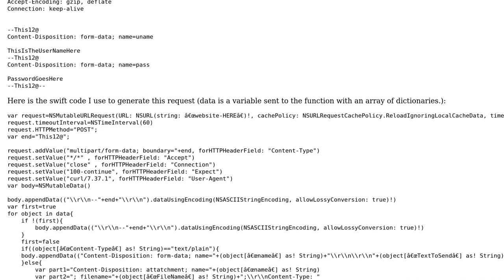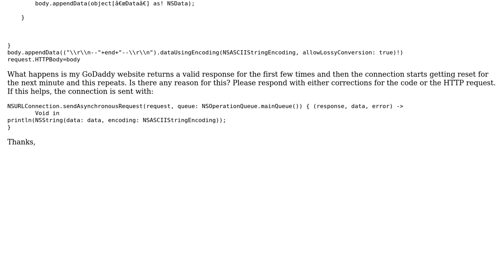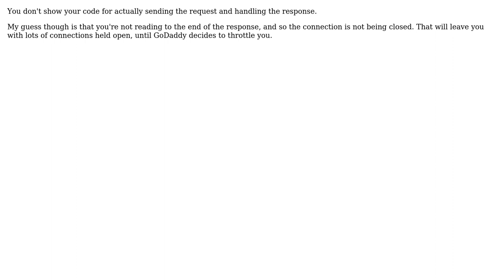Custom HTTP Request from iOS is rejected (2 Solutions!!)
Custom HTTP Request from iOS is rejected

With thanks & praise to God, and with thanks to the many people who have made this project possible! | Content (except music & images) licensed under CC BY-SA | Music | Images & others | With thanks to user Ewan Mellor user B Person and the Stack Exchange Network Trademarks are property of their respective owners. You are responsible for your own actions.